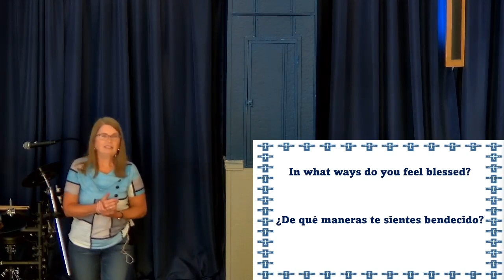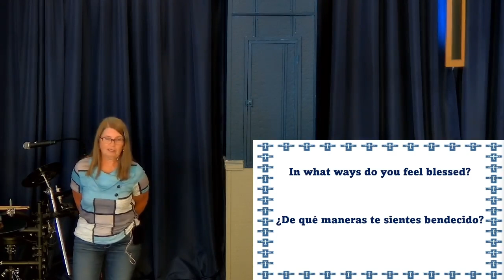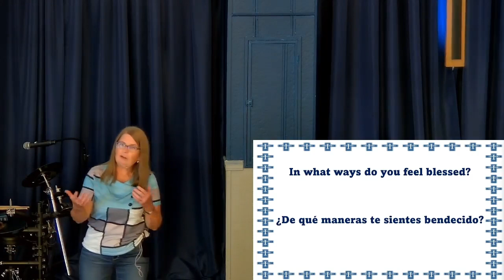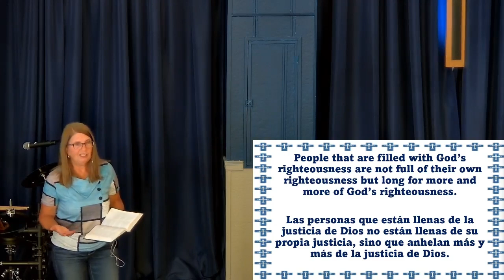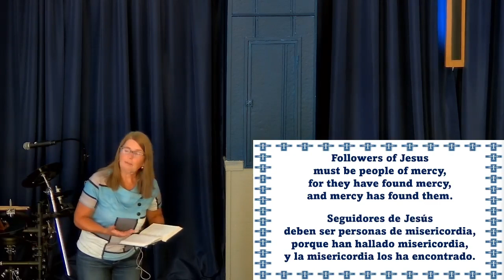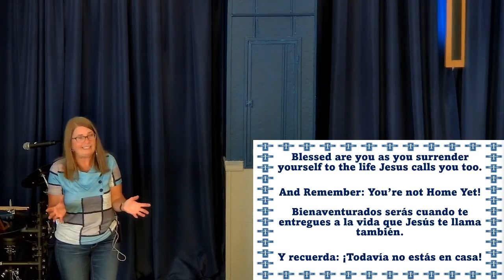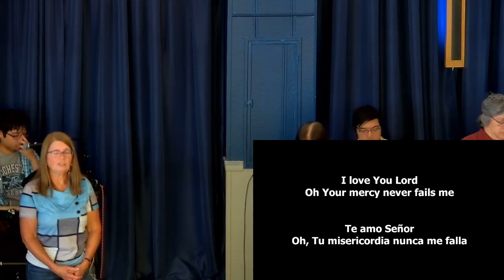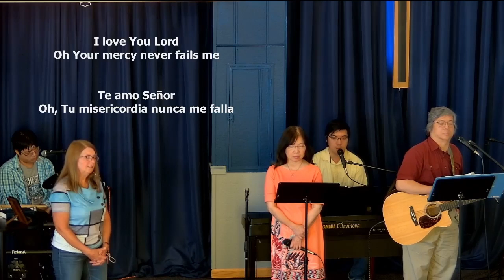The Blessed Life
Are you blessed?